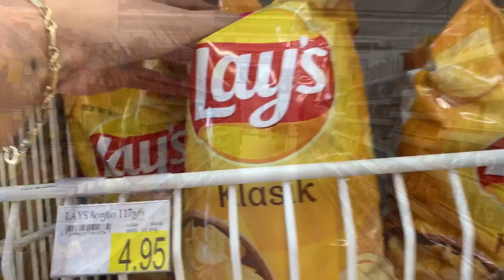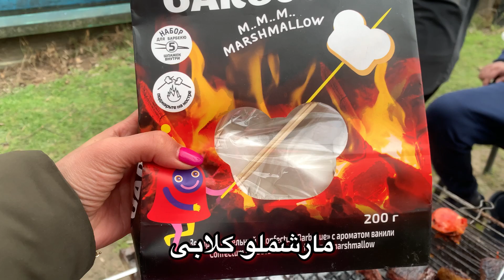ولاگ سیزده بدر😍خشتکم پاره شد نحسیش منو گرفت😂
فلسفهٔ سیزده‌بدر
گفته می‌شود ایرانیان باستان در آغاز سال نو پس از دوازده روز جشن‌گرفتن و شادی‌کردن که به یاد دوازده ماه سال است، روز سیزدهم نوروز را که روز فرخنده‌ای‌ست به باغ و صحرا می‌رفتند و شادی می‌کردند و درحقیقت با این ترتیب رسمی بودن دورهً نوروز را به پایان می‌رسانیدند.
روز طبیعت (سیزده‌بدر) سنت ایرانیان باستان به مناسبت پیروزی ایزد باران بر دیو خشکسالی اَپوش می‌باشد؛ و از قبل از اشو زرتشت (۱۸۰۰ قبل از میلاد) مرسوم بوده، چنان‌که در کتاب «از نوروز تا نوروز» پژوهش و نگارش آقای کوروش نیکنام (نمایندهٔ مجلس زرتشتیان) ص ۴۱ و ۴۲ آمده. سیزدهمین روز از ماه فروردین، تیر یا تِشتَر نام دارد. ایزد تیر یا تشتر که در اوستا، یَشتی هم به نام آن وجود دارد ایزد باران است و در باور پیشینیان پیش از آشو زرتشت برای این که ایزد باران در سال جدید پیروز شود و دیو خشکسالی نابود گردد باید مردمان در نیایش روز تیر ایزد از این ایزد یاد کنند و از او در خواست باریدن باران نمایند. در ایران باستان پس از برگزاری مراسم نوروزی سیزدهم که به ایزد باران تعلق داشت مردم به دشت و صحرا و کنار جویبارها می‌رفتند و به شادی و پایکوبی می‌پرداختند و آرزوی بارش باران را از خداوند می‌نمودند. اکنون هم زرتشتیان از بامداد روز تِشتَر ایزد و فروردین ماه، سفره نوروزی را برمی‌چینند، خوردنی‌ها و مقداری آجیل و شیرینی‌های باقی‌مانده در سفره نوروز را با خود به طبیعت می‌برند، و شِشه سبزه‌های موجود در سفره را با خود برمی‌دارند و به دشت و صحرا و کنار چشمه‌ها یا آب‌های روان می‌روند.
سبزهٔ خود را در کنار جویبارها به آب روان می‌سپارند و آرزو می‌کنند که سالی پربرکت و خرم داشته باشند.
تا پسین آن روز را بیرون از خانه هستند و در طبیعت و میان سبزه و صحرا به شادمانی می‌پردازند. (توضیح: در اسطوره‌های ایرانی، ایزد باران همواره به‌صورت اسبی با دیو خشکسالی که دیو اپوش نام دارد در جنگ و مبارزه است و اگر تیر ایزد پیروز شود، باران می‌بارد و چشمه‌ها می‌جوشند و رودها روان می‌گردند و سرسبزی را به ارمغان می‌آورند).

واژه‌ی سیزده‌بدر
مشهور است که واژهٔ سیزده‌بدر به‌معنای «در کردن نحسیِ سیزده» است. اما وقتی به معانی واژه‌ها نگاه کنیم برداشت دیگری از این واژه می‌توان داشت. «در» به‌جای «دره و دشت» می‌تواند جایگزین شود. به‌عنوان مثال، علامه دهخدا، واژهٔ «در و دشت» را مخفف «دره و دشت» می‌داند.
چو هر دو سپاه اندرآمد ز جای  تو گفتی که دارد در و دشت پای

پس با نگاهی کلی می‌توان گفت واژهٔ «سیزده‌بدر» به‌معنای «سیزدهم به‌سوی در و دشت شدن» می‌باشد که همان معنی بیرون‌رفتن و در دامان طبیعت سرکردن را می‌دهد. البته در مورد درستی معنی این واژه همچنان اختلاف نظر وجود دارد.

آیین‌های سیزده‌بدر
این رویداد دارای آیین‌های ویژه‌ای است که در درازای تاریخ پدید آمده و اندک اندک چهره سنت به خود گرفته‌است. از آن جمله می‌توان آیین‌های زیر را برشمرد.

گره زدن سبزه
سبزه به رود سپردن
خوردن کاهو و سکنجبین
پختن خوراک‌های گوناگون به ویژه آش رشته
پرتاب ۱۳ عدد سنگ به ویژه مناطق (کرد نشین)

سبزه گره زدن
یکی از آیین‌های این روز سبزه گره زدن است که بیش‌تر جوانان در این روز این کار را انجام می‌دهند. گره زدن سبزه به معنای گره زدن زندگی با طبیعت است که همیشه سبز و شاداب باقی بمانیم

لینک چالش 24 ساعت بدون آینه و تغییر کلی با کارگردانی و تهیه کنندگی آذین هخامنش :